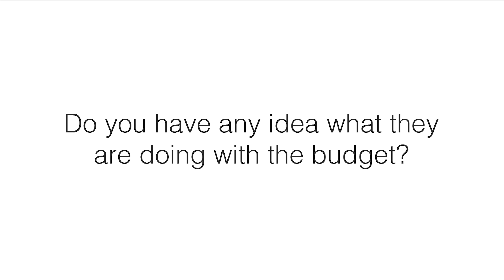That feeling when you roll out your marketing budget to the team...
Did you ever have that feeling when you roll out your marketing budget to the team, and within seconds, you have no idea what is going on with your budget? That's why we built Plannuh.